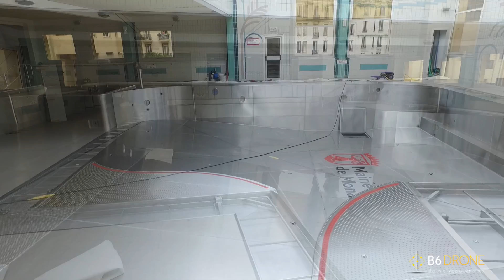B6 DRONE - Monaco - Suivi de travaux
Suivi de travaux de la piscine Saint Charles à Monaco 98.
Entreprise Zeller

Photos et video aériennes par drone dans le 06 et 83

Photos & vidéos aériennes par drone dans le 06, 83 et dans toute l’Europe.
Prises de vues aériennes à haute résolution (full HD/4K/ 5K Raw) et photos plein format 30 millions Pixels.

Organisme de formation télé-pilote drone.

Cinéma, TV, Clips, publicités,
Teaser de présentation, entreprise…
Evènementiels, sports, loisirs, culture..
Reportages
Surveillance

Donnez de la hauteur à vos projets !